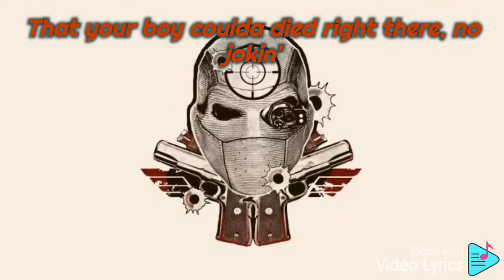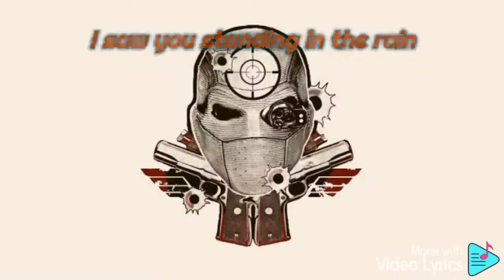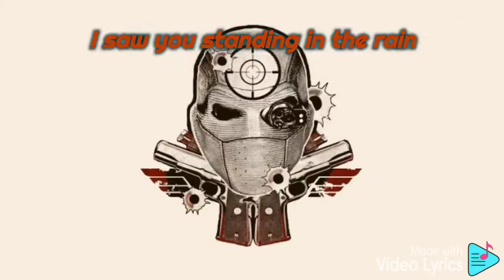Standing under the rain(suicide squad)deadshot intro lyrical